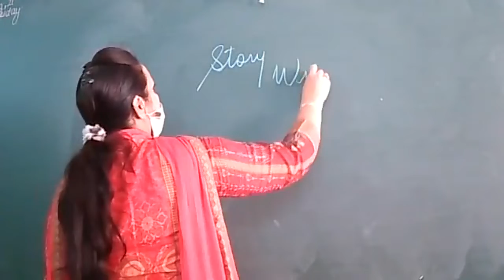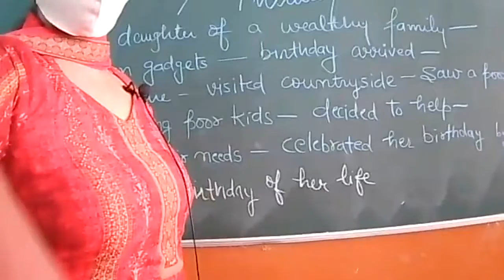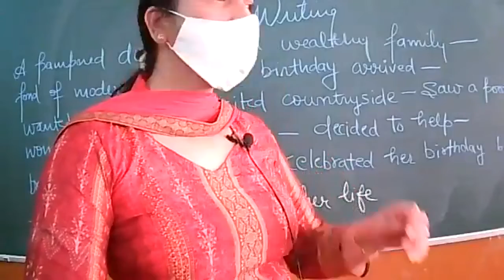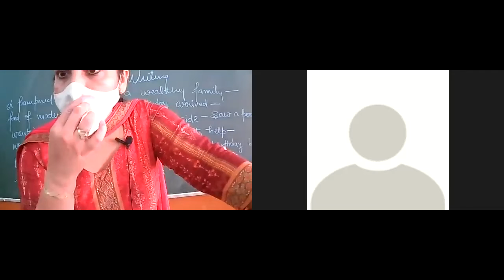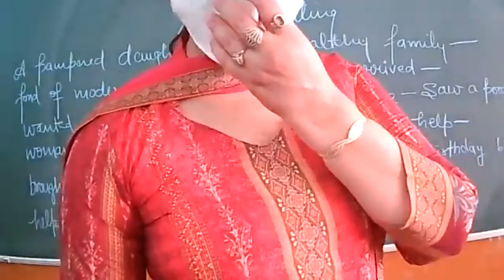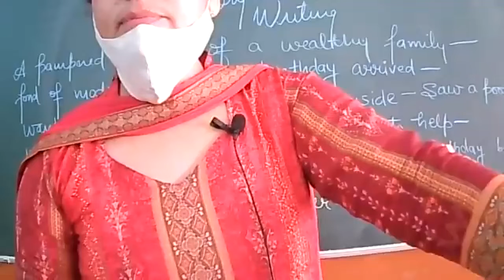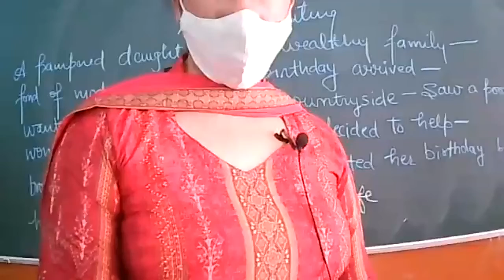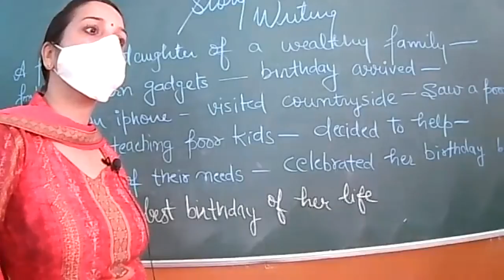11 8 2021 IXA ENG